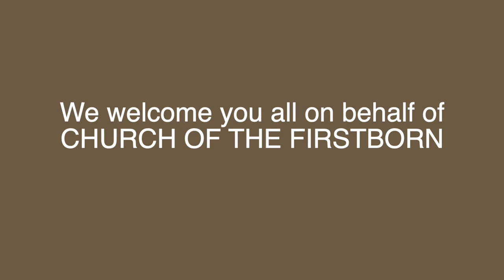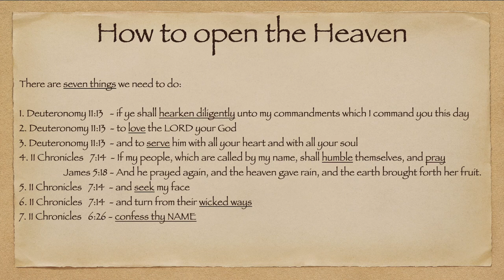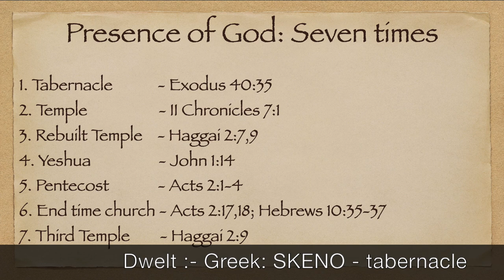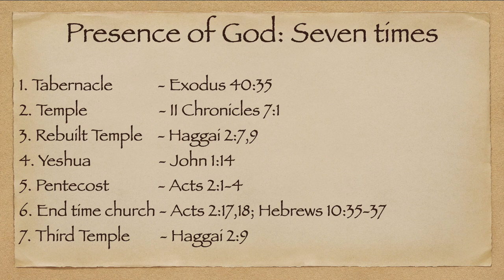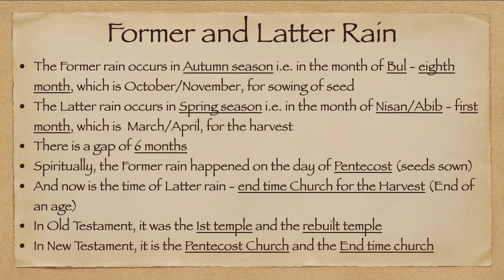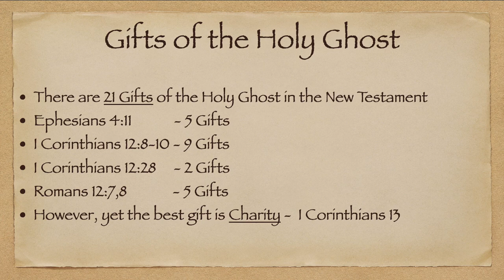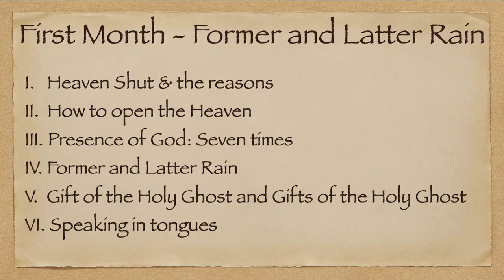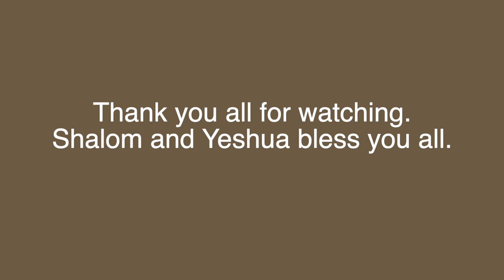14.03.2021 - Today’s Manna – First month – Former and Latter Rain – Joel 2:23, James 5:7 – Part II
Today’s Manna on “First month – Former and Latter Rain – Joel 2:23, James 5:7” – Part II
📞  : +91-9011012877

Related Scriptures: Joel 2:23, James 5:7
Message summary: This message will be consisting of the following points:
i. Heaven shut and the reasons
ii. How to open the Heaven
iii. Preasence of God - Mentioned seven times: Tabernacle, Temple, Re-build temple, Yeshua, Pentecost, End time church & Third temple
iv. Former and Latter Rain
v. Gift of the Holy Ghost and Gifts of the Holy Ghost
vi. Speaking in tongues

Image Credits: Tamas Tuzes-Katai from Unsplash